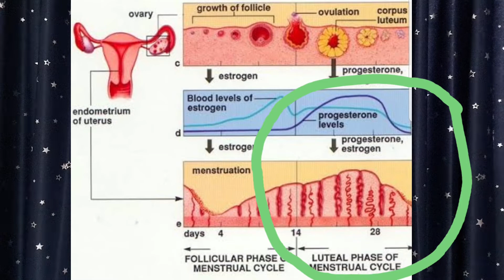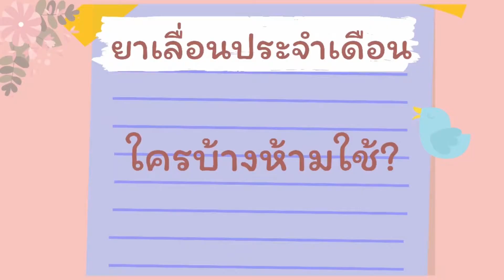ยาเลื่อนประจำเดือน คืออะไร ทานยังไง | หมอยาพาคุย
แนะนำการใช้ยาเลื่อนประจำเดือน

ยาเลื่อนประจำเดือนคืออะไร ช่วยเลื่อนประจำเดือนออกไปได้ยังไง
ถ้าจำเป็นต้องทาน จะเริ่มทานวันไหน ทานยังไง
มีผลข้างเคียงมั้ย ใครบ้างที่ห้ามใช้

มีปัญหาเรื่องยา ปรึกษาเภสัชกรนะคะ